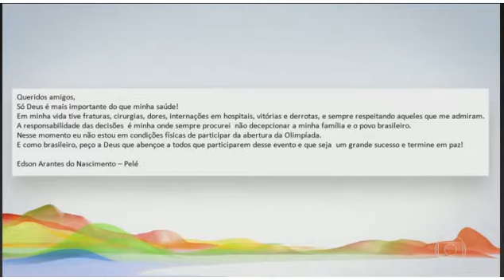Rio de Janeiro abre a Olimpíada em clima de segurança e hospitalidade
A cerimônia de abertura da Rio2016 acontece nesta sexta-feira, 5, no Estádio do Maracanã